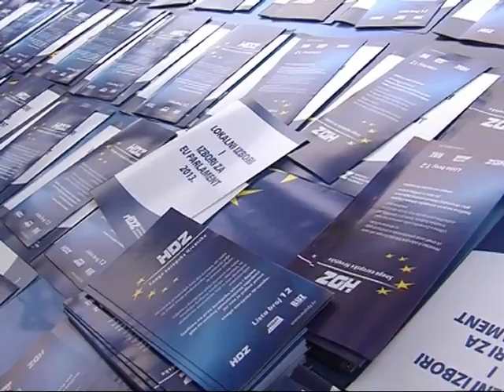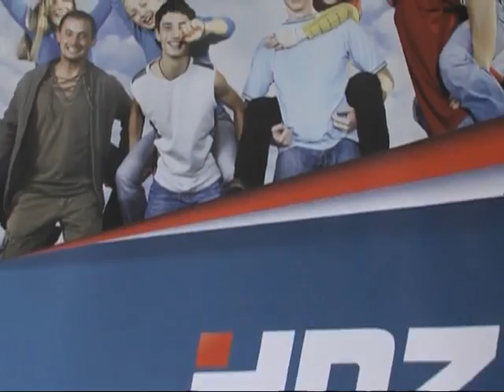SB INFO - HDZ predstavio kandidate za EU izbore